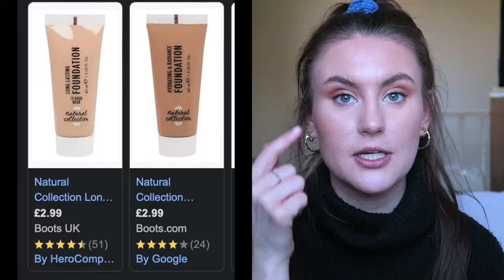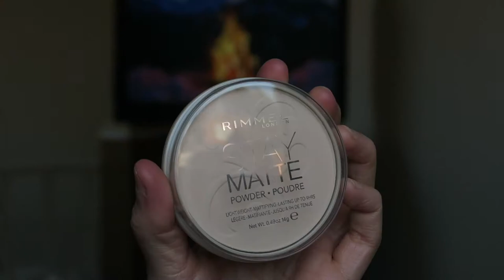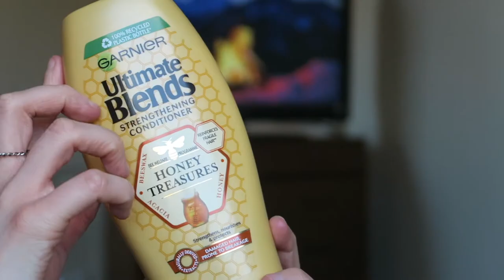BOOTS HAUL | Skincare, Make Up & Hair Care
In today's video I show you a few of the products that I have recently picked up from Boots! xx

My small skincare business: